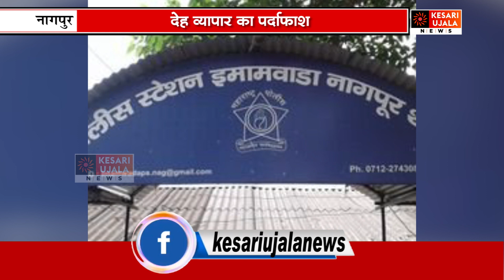देह व्यापार का पर्दाफाश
City cable - Channel No : 90
In cable - Channel No : 740
Abs digital - channel No :  102
ACN - channel No : 130
Unity - channel No : 983